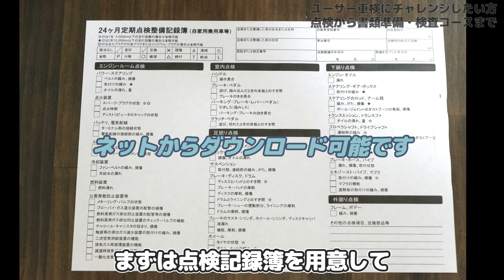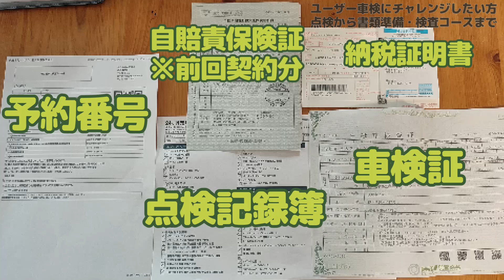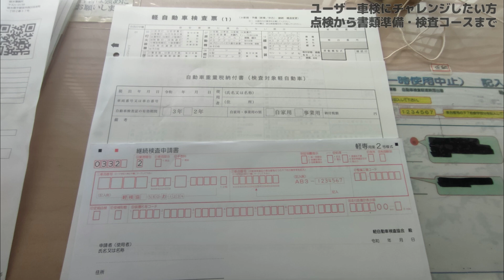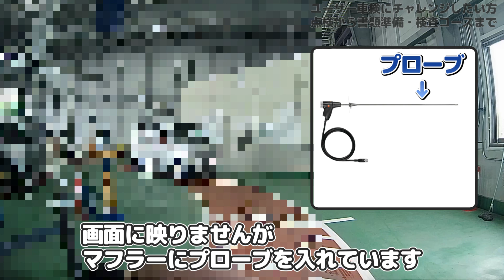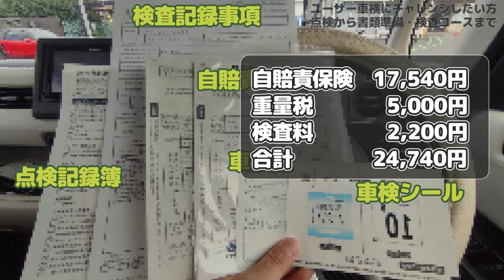【2024年】軽自動車のユーザー車検 動画を見れば誰でもできる！点検から準備、検査まで…予算も！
軽自動車のユーザー車検を受ける動画です。
点検から車検証が発行されるまでの一連の動画となります。
普通車も基本的には同じです。場所は運輸支局となりますが…

整備点検には、ある程度の知識は必要となってきますが、手続きから検査に関しては素人でも全く問題なく受けることができますので、ぜひご参考に！